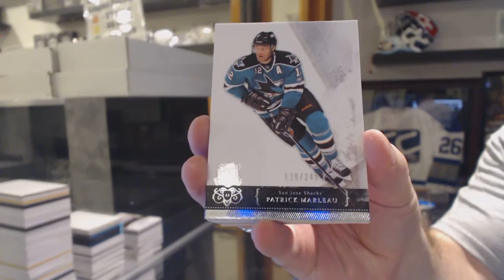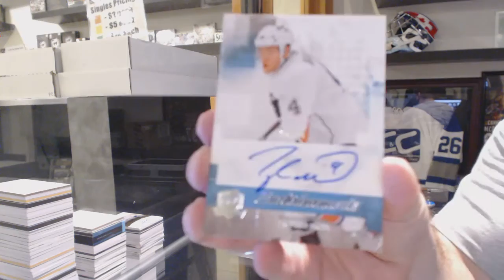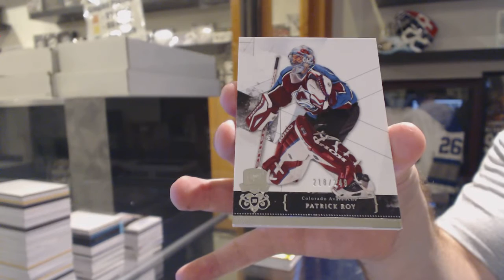10-11 Upper Deck The Cup Hockey Box Break - C&C GB #6109